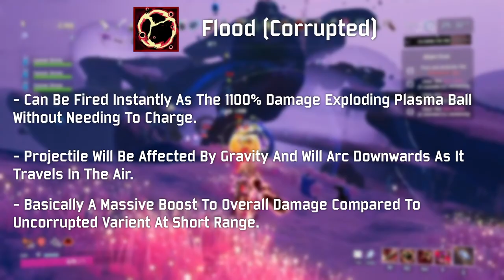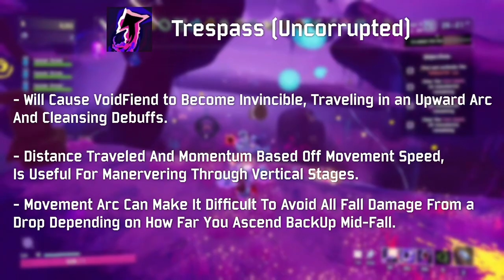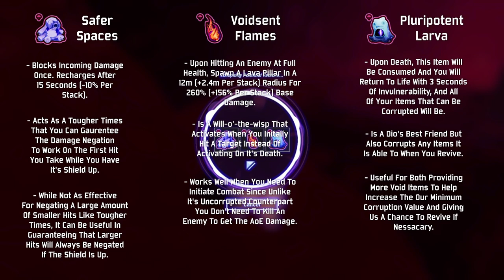Void Fiend Eclipse 8 Run General Guide & Overview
A general guide and overview of Void Fiend's abilities and passive within an Eclipse 8 context, as well as an example Eclipse 8 run with commentary that has not been sped up for a normal viewing experience. Managed to finally get this thing out after 8-ish months of constant interruptions and poor time management from my end. So I hope you all enjoy.

Intro: 00:00:00
Passive Overview: 00:00:43
Abilities Overview: 00:02:52
Overview of an Example Eclipse 8 Run: 00:10:31
Confessions of a Pale Attic Dwelling Goblin At 5 AM: 01:34:27